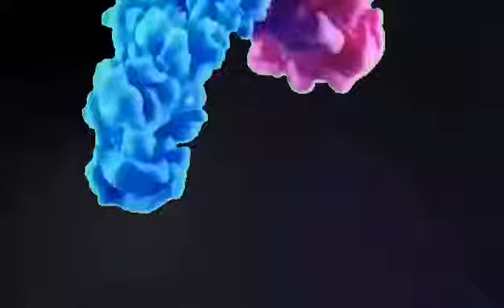Thank You Outro || AIZHE MALLET